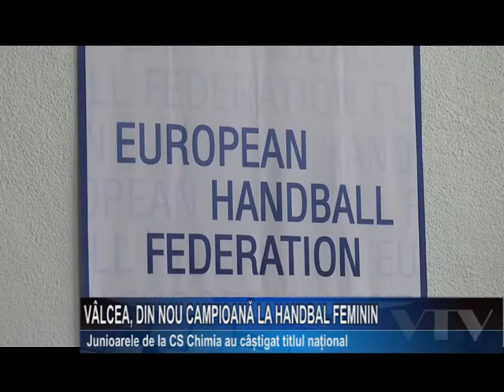Valcea din nou campioana